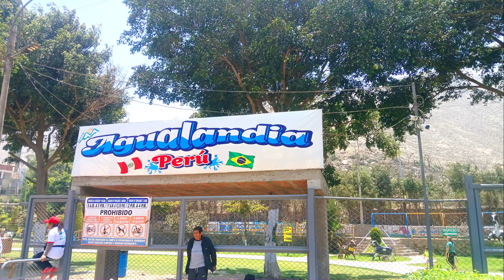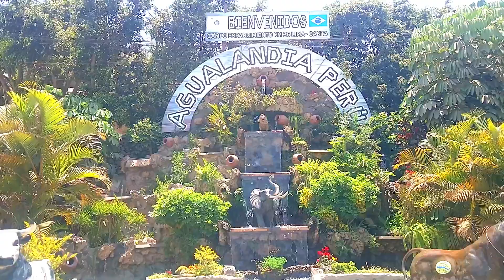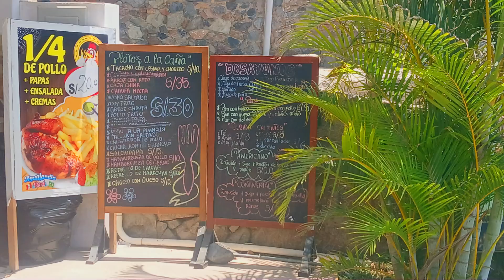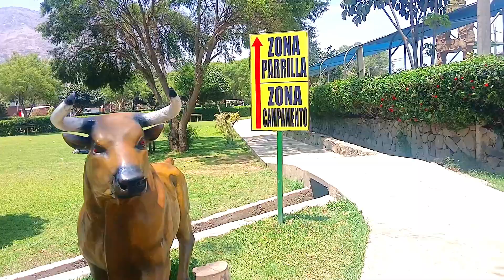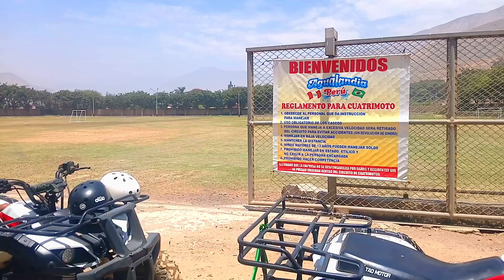AGUALANDIA: CLUB CAMPESTRE / PISCINAS Y TOBOGANES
Es club Campestre Centro Recreacional ubicado en Carabayllo. Este paraíso de entretenimiento se encuentra en el kilómetro 40 de la carretera Carabayllo - Canta, el lugar ofrece una experiencia única de diversión y relajación en medio de la naturaleza.
Instalaciones y Actividades
- Piscinas y Toboganes:
-  Zona de Parrilla:  Deportes: Practica fútbol o voleibol en las canchas disponibles.
- Diversión para Niños: Los más pequeños tienen su espacio con columpios y sube y baja.
- Área de Comida: Prueba los deliciosos platos a la carta con un precio aproximado de S/30.00 por plato.
- Juegos Adicionales: Si deseas más emoción, los juegos inflables, juegos de mesa y cuatrimotos están disponibles por un costo adicional que varía de S/5.00 a S/10.00.
- Comodidades: Mesas disponibles para los visitantes, y puedes alquilar sillas a partir de S/1 cada una.
- Estacionamiento:  Agualandia ofrece este servicio.
En Agualandia, las opciones de entretenimiento son diversas:
• Juega fútbol o voleibol.
• Refréscate en las piscinas.
• Deslízate por los emocionantes toboganes.
• Organiza una parrillada con amigos y familia.
• Disfruta de juegos gratuitos.
• Aventúrate en un paseo en cuatrimoto.
• Experimenta un paseo a caballo.
• Acampa en un entorno natural.
• Hospédate en el lugar.
• Degusta los deliciosos platillos del restaurante.
Precios y Horarios
Entrada: Adultos S/20.00, Niños (de 3 a 14 años) S/18.00. Los niños pagan a partir de los 3 años. Adultos mayores pagan tarifa de niño.
Horario: Abierto de lunes a domingo de 9:00 a.m. a 5:00 p.m.
Costo de Juegos: Desde S/5.00.
Paseo en Cuatrimoto: S/5.00.
Paseo a Caballo: S/5.00.
Camping: S/30.00 y S/25.00.
¿Qué Debes Llevar?
• Repelente.
• Bloqueador solar.
• Ropa de baño.
• Lentes de sol.
• Gorra.
• Carpa (si deseas acampar).
• Alimentos.